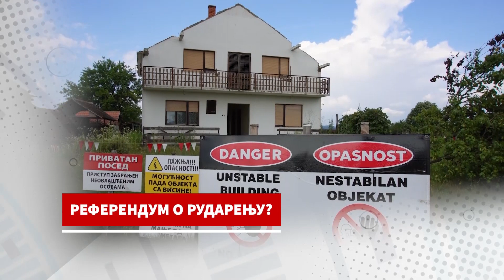UVOD U EMISIJU VALJEVO DANAS - 29-06-2024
Informativna emisija Televizije Valjevo Plus – Valjevo danas, ponedeljak 29. jul 2024. godine.